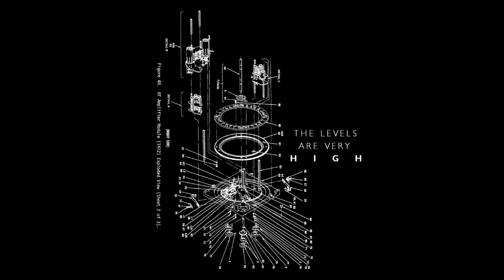Kenji Kawai - Making Of A Cyborg (Rope Re-Interpretation)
Big up Rope, Kenji Kawai, Xlr8r for the DL, Masamune Shirow for the source.

Shit. I want a GitS grime refix album.